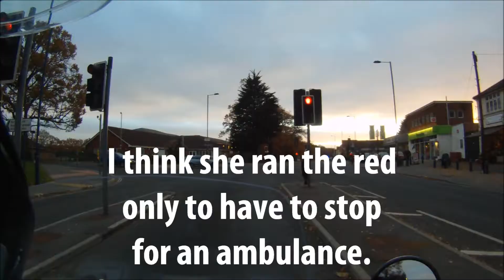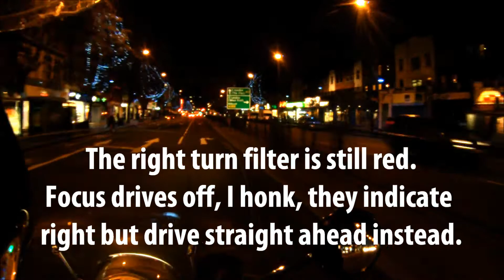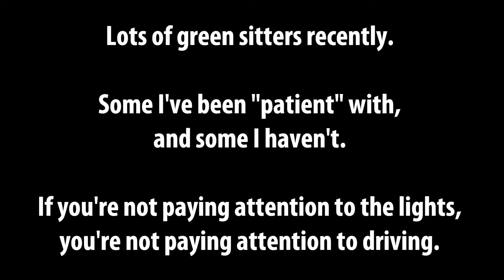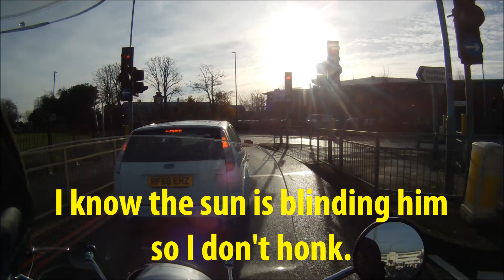#47 - December Compilation (ONE)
It's December and it's not snowing yet! (yay!) but it means I'm on the road more and encounter more silliness. The usual mix of impatient driving, cut ups, close calls, silly pedestrians, and red/green light fails.

This video is for educational and entertainment purposes because learning is fun.

Filmed on a ContourROAM 2.